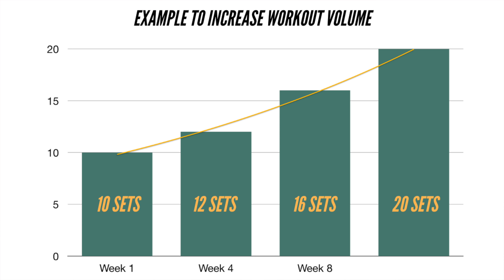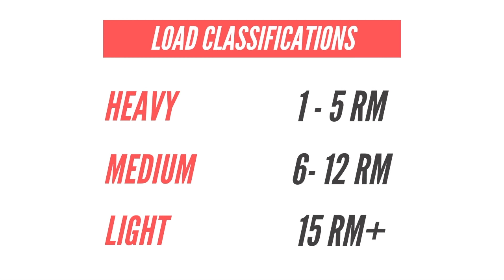How many sets and reps to build muscle Tamil | VOLUME, FREQUENCY AND LOAD | தமிழில்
How many sets and reps to build muscle Tamil:

Welcome back,
Many lifters from beginners to advanced have the question of "How many sets and reps to build muscle? "or sometimes how much weight to lift. In technical terms these are called as volume and load. Another question people have in mind is how many times to train a muscle in a week, which is otherwise called frequency. In this video I explain about these concepts in detail.

ALWAYS CONSULT YOUR DOCTOR BEFORE YOU START ANY KIND OF DIET IF YOU ARE PREDISPOSED TO ANY MEDICAL CONDITION. SEND ME MESSAGE ON INSTAGRAM IF YOU ARE LOOKING FOR PAID PERSONAL ONLINE TRAINING AND FOR MORE FITNESS RELATED CONTENT.